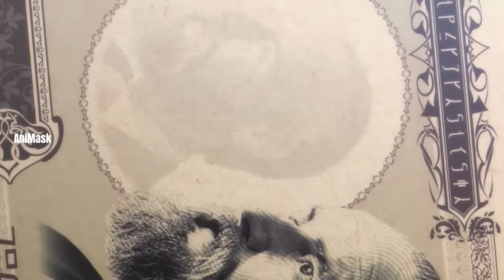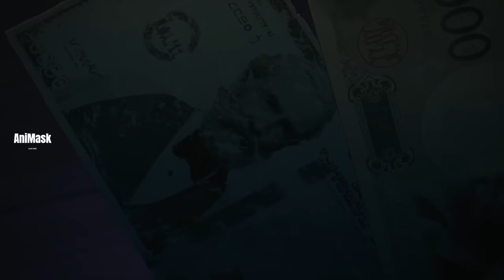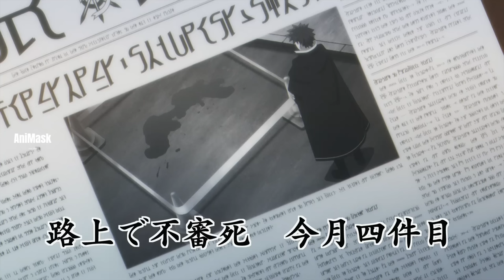မောင်လေးလုပ်ပေး ကြမ်းကြမ်းလေး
Alpha ရဲ့ ကုမ္ပဏီ နဲ့သူ့ရဲပြိုင်ဖက်တွေကြား ယှဉ်ပြိုင်မှူပြင်းထန်လာခဲ့တယ်။ Kageno လည်း အဲ့လုပ်ငန်းနှစ်ခုပြိုင်ဆိုင်နေတာကို နောက်ကွယ်ကနေအမြတ်ထုတ်ဖို့ ကြံနေတာကိုတင်ဆက်ပေးထားပါတယ်။